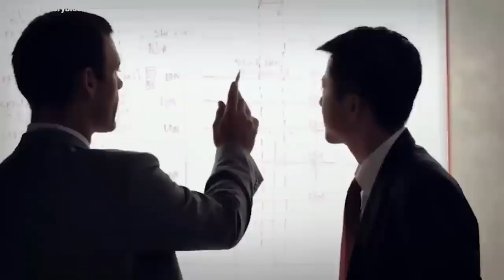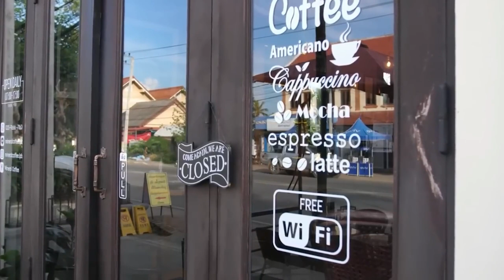This Female Surfer Gets EATEN ALIVE by Biggest Shark in South Africa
Nestled along the rugged coastline of Australia lies the idyllic town of Byron Bay. Renowned for its stunning beaches and world-famous surf breaks, this paradise lures adventurers and water enthusiasts from across the globe. However, it is also important to note that it is among the locations with the highest number of shark attacks.
Our first story will delve into the heart-stopping tale of a fearless young surfer, Emma Fergerson, and her fateful encounter with a predator lurking beneath the waves. For this young woman, surfing had always been her refuge—where she could find solace and freedom. But little did she know that her peace would forever be shaken by a pair of very hungry jaws.
It was a bright summer morning, August 7th, 1981, when Emma Fergerson, an experienced and passionate surfer, paddled out into the turquoise waters of Belongil Beach. She had gotten a day off from work and decided that she would not spend it lounging around at home but on the beach, in the sun, along with a friend. She and her friend Amanda arrived at Belongil Beach sometime around noon, leaving their board and personal belongings on the beach while they had a bite to eat. After about 20 minutes, they added some extra wax to their surfboards and carried them into the water.